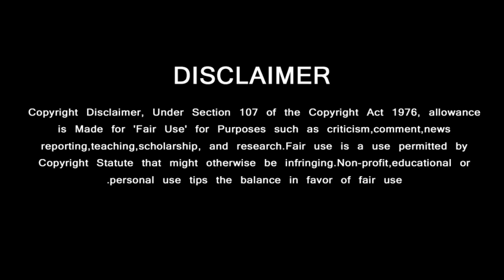Thala Thalapathy Fans Fight | Bigil celebrity Gives Advice to Fans | Ajith | Vijay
தல ரசிகர்களுக்காக பேசிய பிகில் பிரபலம் இணையத்தில் ஆரம்பித்த சண்டை